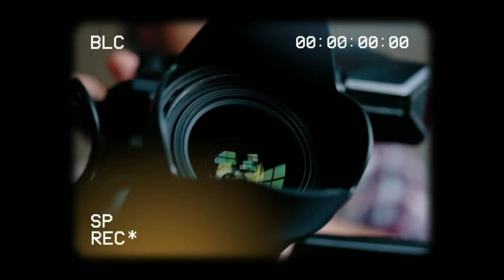▶️ LA VIDA es como una CÁMARA 📸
La vida es como una cámara: sólo enfócate en lo que es importante, captura los buenos momentos, saca de lo negativo un aprendizaje revelado, y si las cosas no salen como las deseabas, intenta una nueva toma...